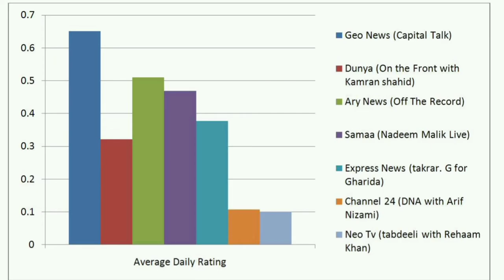Shahbaz Sharif vs Imran Khan | Who will win in November? || Current Affairs Today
In today's video, we will discuss Shahbaz Sharif vs Imran Khan | Who will win in November?
Pakistan ki awam kya soch rahi hai aur Pakistan ki awam ki awaz kon dabana chahta hai?
Pakistan ki majority awam aj PTI k sath khari hai aur Imran Khan ko support kr rahi hain. Aur Pakistan ki awam k har ik shakhs k zehn mein Imran Khan hi hai. Iska proof hme Imran Khan ki speech aur Shahbaz Sharif ki speech k doran mila. Shahbaz Sharif aur Imran Khan ne ik hi din speeches di, Shahbaz Sharif ki speech PTV pe dikhai gai, aur baki news channels pe bhi dikhai gaya aur sath hi sath social media pe bhi wo speech livestream hoi. Agr sirf social media ki baat ki jaye to Shahbaz Sharif ki speech ko 1 lakh 30 hazar logo ne dekha aur iske muqablay Imran Khan ki speech ko 1 crore logo ne dekha. Uske baad ik aur data ye aya hai k Shahbaz Sharif ki speech average srf 5 minute tak dekhi gai hai. Aur iss baat ko zehn mein rakha jaye k Imran Khan ki awaz ko dabane k liye ARY ko bhi ban kiya gaya aur iske bawajod ARY k pas 2.4 Million views aye aur Bol TV jo k TV channels mein first number pe tha uske 2.6 Million views thy.